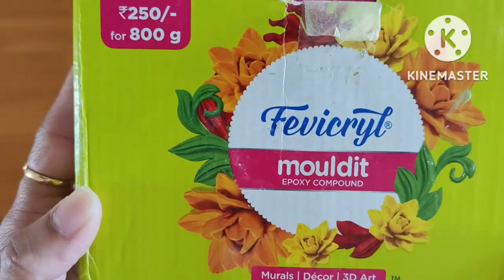4 Amazing Bottle Art Ideas | Waste Bottle Reuse Idea | Decorate Glass Bottles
4 Amazing Bottle Art Ideas | Waste Bottle Reuse Idea | Decorate Glass Bottles | Bottle art | Bottle craft idea | Bottle decoration with clay | How to decorate a glass bottle

TIMESTAMP ⌚:
00:18   Turban Man
03:53   Human Figure
06:56   Bottle Hat
09:16   Candle Holder

Thank you so much for dropping in.
         I am Moitrayee and I love creating home decor stuffs using different materials available at home. I am not an expert in crafting , it's my hobby and it gives me immense happiness and satisfaction .
         I have created this channel to share my home décor ideas with you all. The contents of this channel revolve around making DIY home decor items , living space makeover and home decoration.
        The DIY tutorials that I share are quite easy to recreate and most of them are  budget friendly. It will be my pleasure if I could inspire you to create something interesting for  your living space as I believe    ~CRAFTINESS IS HAPPINESS~
        I highly appreciate your love and support to grow my channel 📈. Hope to see you in my videos. 💖

Lets get connected through my other social media platforms

Your love and support will help me to grow this channel and I can provide you wonderful DIY ideas to decorate your space. 😊🙏
Thank you so much for giving your precious time ! 😊